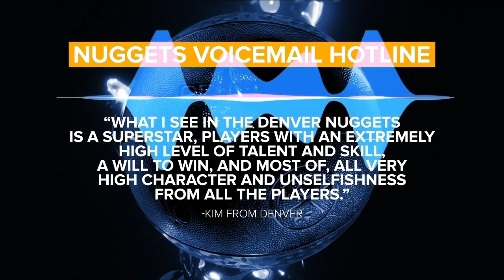Gordon leads the way for Nuggets in Game 4 win; Denver one win away from title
The Denver Nuggets are one win away from the franchise's first NBA championship after a win in Game 4 in Miami Friday night.